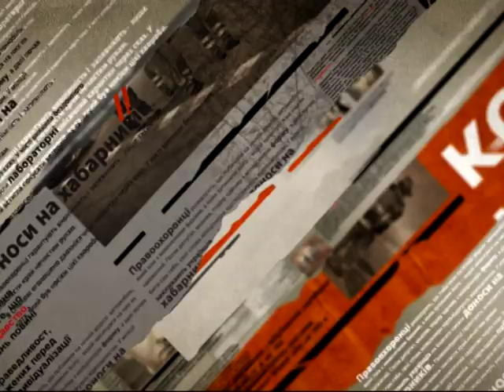На Кировоградщине выполнили завещание героя Небесной сотни - Чрезвычайные новости, 22.08